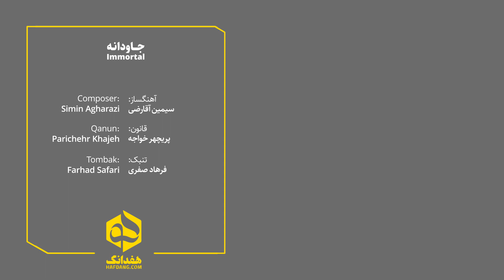جاودانه؛ دونوازی شنیدنی قانون و تنبک | "Immortal", A Beautiful Persian Qanun & Tombak Duet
جاودانه
آهنگساز: سیمین آقارضی
قانون: پریچهر خواجه
تنبک: فرهاد صفری

سیمین آقارضی از پیشگامان قانون‌نوازی و از بهترین نوازنده‌های ساز قانون بود و به گفته‌ی بزرگان، کسی بود که ساز قانون با نوازندگی او جان تازه‌ای گرفت. یکی از قطعه‌های مشهور او، قطعه‌ی جاودانه است‌. قطعه‌ای شنیدنی که پریچهر خواجه، نوازنده‌ی قانون و از شاگردان آقارضی آن را یک‌بار دیگر اجرا کرده است

تهیه شده در هفدانگ - پاییز ۱۴۰۰

Immortal
Composer: Simin Agharazi
Qanun: Parichehr Khajeh
Tombak: Farhad Safari

Simin Agharzi was one of the pioneers and one of the best Qanun players of Iran during 20th century. It's been said that she was the one who brought a new life to Qanun instrument in Persian traditional music. One of her most famous pieces is "immortal". An amazing piece that, in this video, is performed by Parichehr Khajeh, a great musician and one of Agharazi's students.